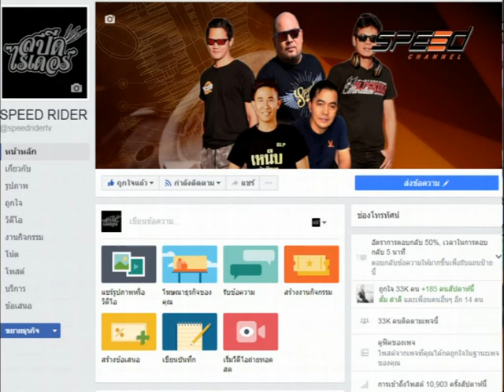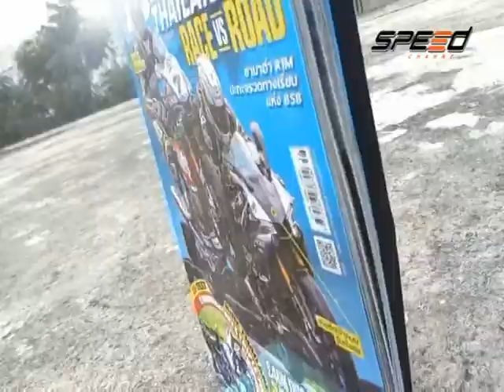Speed Rider OA 06 12 2017 B1